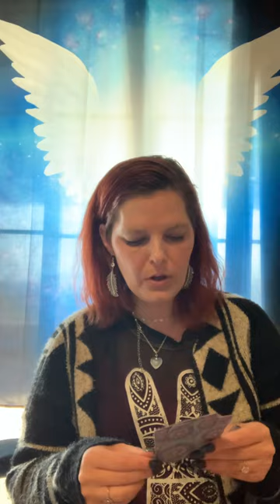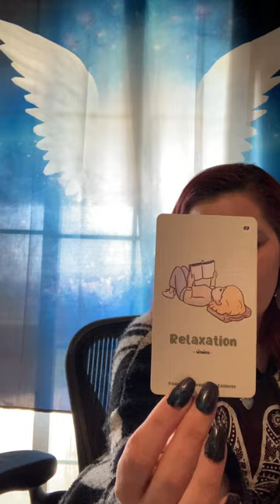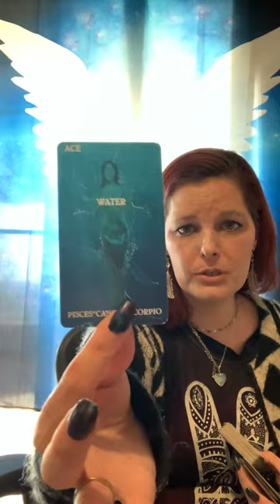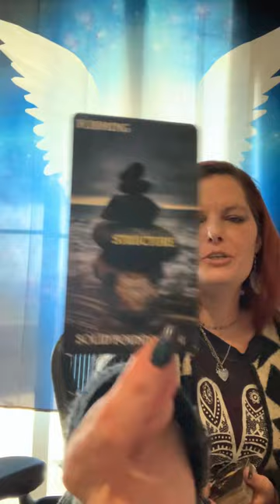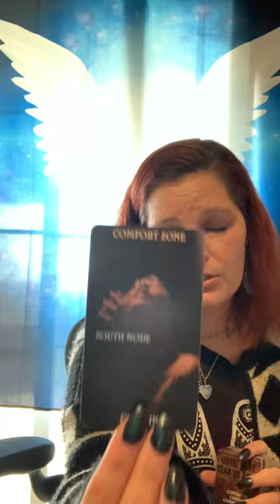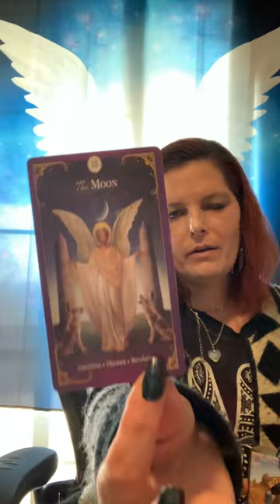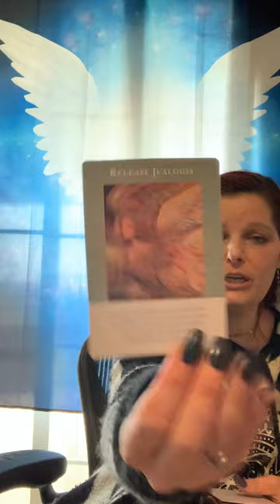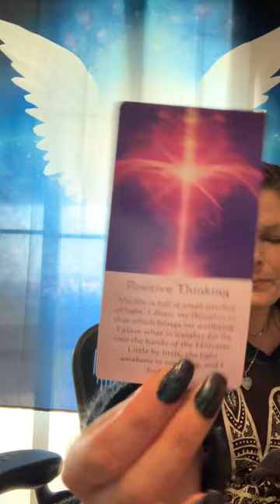collective calm b4 Their storm ⛈️ can’t figure out how u do it . blocked karma & justice r here!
🦋thanks for being here let’s all grow heal and learn together 🦋

⚖️for entertaining purposes only !